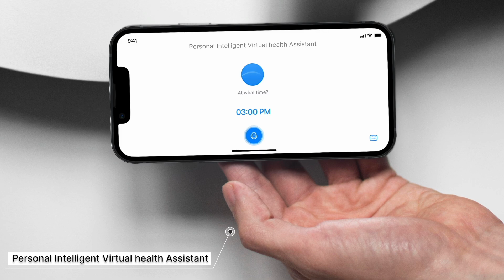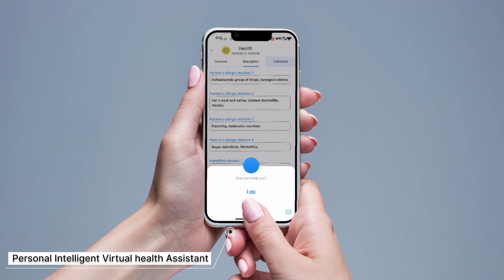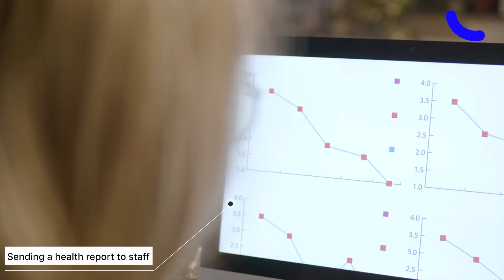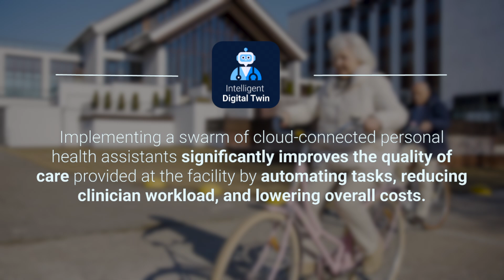Intelligent Digital Twin application at Pharos Navigator Platform